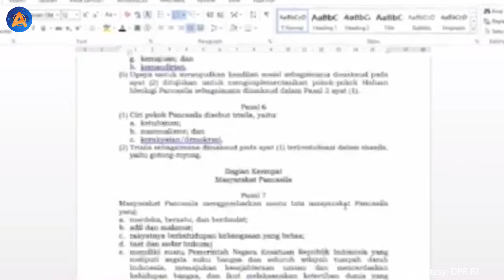POLEMIK RUU HIP DAN PASAL KONTROVERSINYA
Rancangan Undang-Undang Haluan Ideologi Pancasila (RUU-HIP) yang belakangan dibahas DPR telah menimbulkan kegaduhan di ruang publik. Salah satu poin kontroversial dalam RUU ini adalah kehadiran poin Trisila dan Ekasila dalam Pasal 7 RUU. Pasal 7 RUU HIP ayat 2 berbunyi, ciri pokok Pancasila berupa Trisila, yaitu sosio-nasionalisme, sosio-demokrasi, serta ketuhanan yang berkebudayaan. Adapun ayat (3) menyatakan Trisila sebagaimana dimaksud pada ayat (2) terkristalisasi dalam Ekasila, yaitu gotong royong.